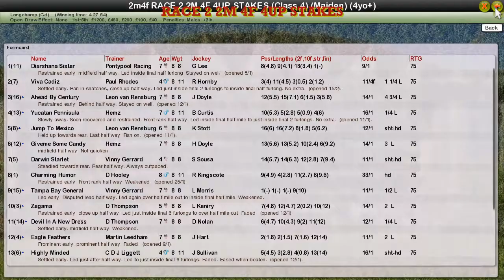RACE 2 2M 4F 4UP STAKES